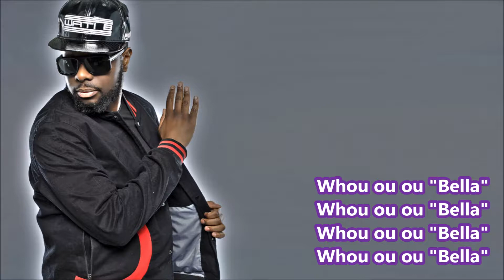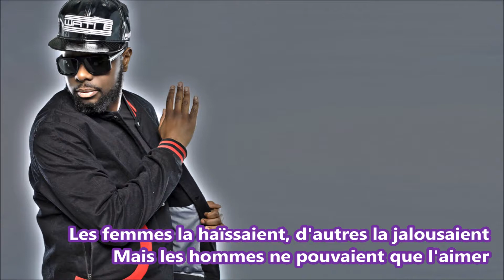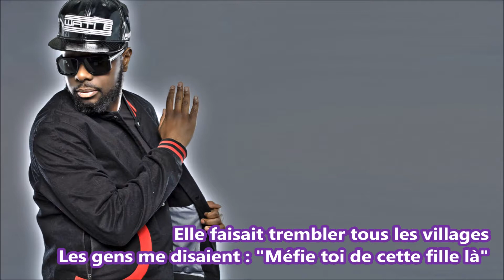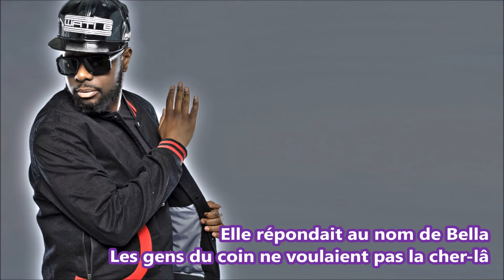Maître Gims - Bella (Lyrics)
Bella, Bella, Bella, Bella,
Whou ou ou "Bella"

Elle répondait au nom de Bella
Les gens du coin ne voulaient pas la cher-lâ
Elle faisait trembler tous les villages
Les gens me disaient : "Méfie toi de cette fille là"
[x2]

C'était un phénomène, elle n'était pas humaine
Le genre de femme qui change le plus grand délinquant en gentleman
Une beauté sans pareille, tout le monde veut s'en emparer
Sans savoir qu'elle les mène en bateau
Hypnotisés, on pouvait tout donner
Elle n'avait qu'à demander puis aussitôt on démarrait
On cherchait à l'impressionner, à devenir son préféré
Mais quand je la vois danser le soir
J'aimerais devenir la chaise sur laquelle elle s'assoit
Ou moins que ça, un moins que rien
Juste une pierre sur son chemin

[x2]

Oui, c'est un phénomène qui aime hanter nos rêves
Cette femme était nommée, Bella la peau dorée
Les femmes la haïssaient, d'autres la jalousaient
Mais les hommes ne pouvaient que l'aimer
Elle n'était pas d'ici, ni facile, ni difficile

Synonyme de "magnifique", à ses pieds : que des disciples
Qui devenaient vite indécis, tremblants comme les feuilles
Elle te caressait sans même te toucher
J'aimerai devenir la chaise sur laquelle elle s'assoit

[x2]

Allez, fais moi tourner la tête (Hé-hé)
Tourner la tête (Héhé)
Rend moi bête comme mes ieds-p (Hé-hé)
Bête comme mes ieds-p (Héhé)
J'suis l'ombre de ton ien-ch (Hé-hé)
L'ombre de ton ien-ch (Héhé)
Fais moi tourner la tête (Hé-hé)